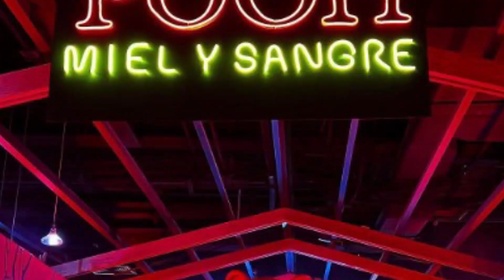¿ME GUSTÓ WINNIE THE POOH: MIEL Y SANGRE? | REVIEW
Bienvenidos a otro videito 🤗
El día de hoy les comento qué me pareció la película "Winnie the Pooh: Miel y Sangre 🍿🍿

No me pertenece ninguna imagen y música usada en este video.